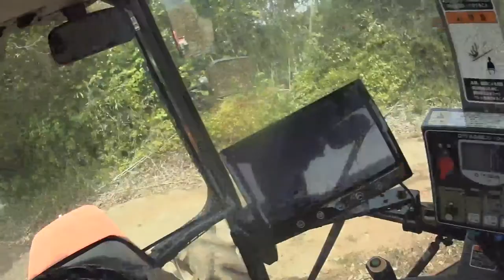【会社員実家農業手伝う】半袖短パン姿でマジ狭い道を移動する崖は多いし危険なジャングルのようだ！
有機肥料は、量が多いのでトラクター散布・同時に耕して行きます・2019